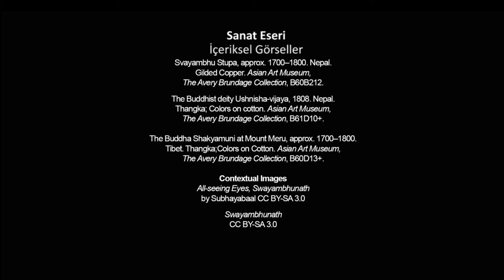Stupa'nın Sırları (Sanat Tarihi / Asya Sanatı)